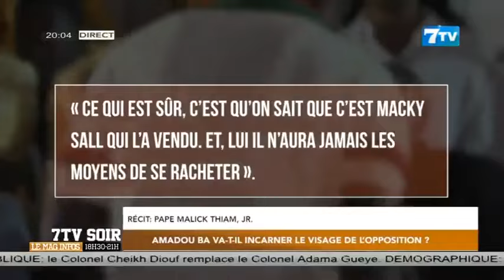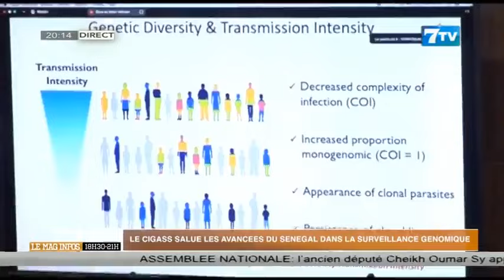🔴NEWS Suivez 7TV SOIR - Le Mag Infos du Mercredi 26 Juin 2024 (Le 20H)